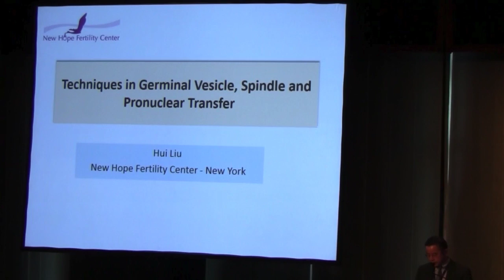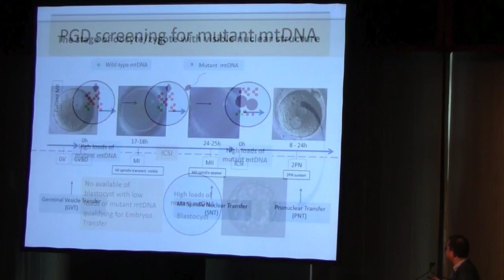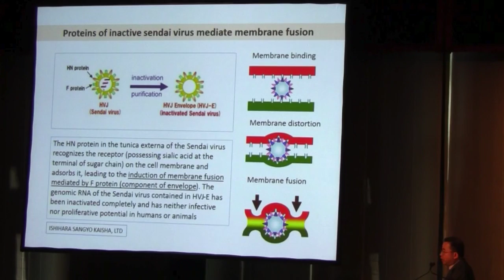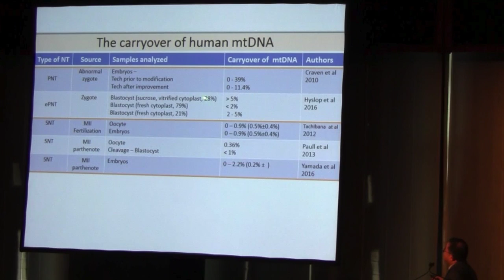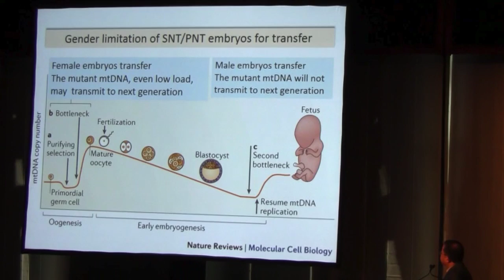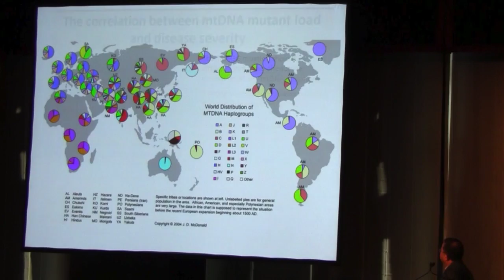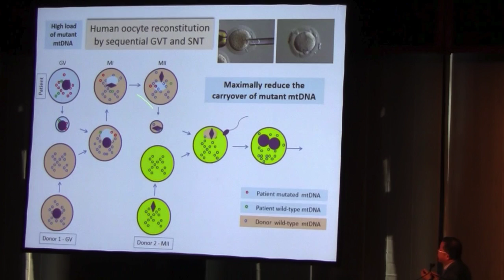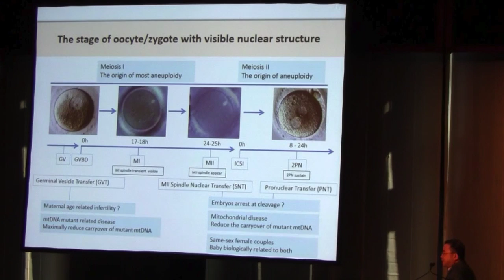Techniques in Germinal Vesicle, Spindle and Pronuclear Transfer | Hui Liu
Techniques in Germinal Vesicle, Spindle and Pronuclear Transfer | Hui Liu, New Hope Fertility Center - New York.
2016 ART WORLD CONGRESS A Symposium on New Developments
Technology, Controversies in reproductive medicine and Alternative Protocols for IVF | The Mandarin Oriental, New York, NY, USA
October 13-14th, 2016